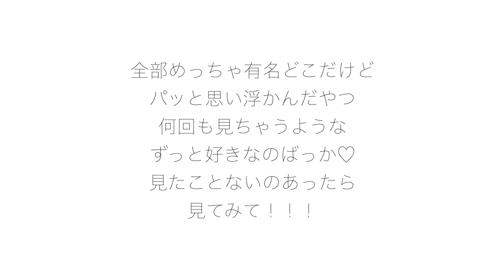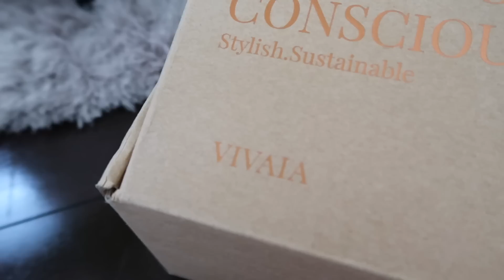お喋りしながらGRWM🥰【質問返し】LIFE OF MIYU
コメント沢山してくれると嬉しいです♡

HOURGLASS
Ambient Lighting Edit Mini - Sculpture Unlocked
PATRICK TA
Major Headlines - Precision Lip Crayon